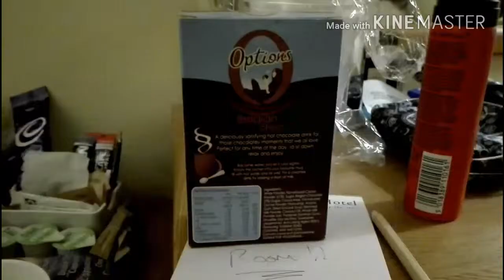Get Ready & Un-Ready With Me In Lyme Regis - Friday 24th - Monday 27th!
Hey Everyone!

• So i wanted to share with you guys basically how i got ready and unready while i was away in Lyme Regis for the weekend

• Sorry its such a long video, i just wanted to combine me getting ready from each day in to one video

* My Channel:
* SupItsShan

* 2nd Channel / Vlog Channel:
* SupItsShan TV

Comment any video Ideas, Thoughts, Ideas, Opinions, Questions or Suggestions in the comments!

- Age: 17
- Location: England

- Main Upload Days - Tuesdays, Thursdays & Saturdays

- Channel Theme: Beauty, Fashion, Lifestyle, Piercings (& More)

- Camera / What I Film With: Panasonic Lumix DMC-LZ30

- What Else I Film With: My Phone - Huawei P8 Lite

- What I Edit With / Put Clips Together With:
* Laptop: Windows Movie Maker
* Phone: Kinemaster

Shannon xoxo